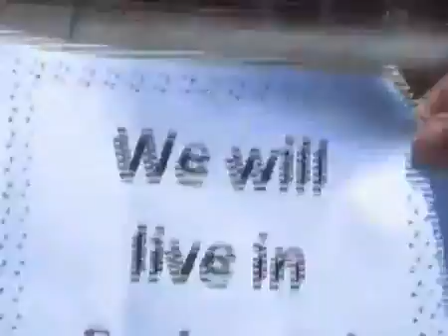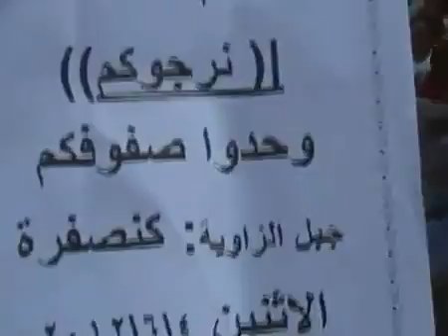ادلب كنصفرة انتفاضة الاحرار لكل يوم تصعيد ثوري 4 6 2012جـ1